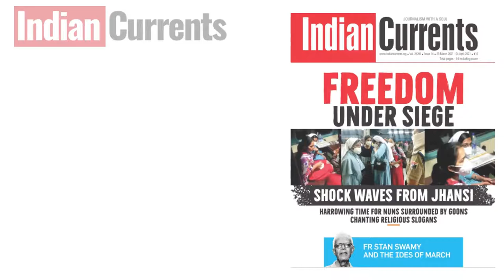Nuns Accused Of Conversion, Forced Off Train in Jhansi by ABVP Workers | INDIAN CURRENTS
In its recently released report, Freedom House downgraded India from ‘free’ to ‘partly free’ due to the atmosphere of intolerance, and the treatment of journalists, protestors and religious minorities. The events of 19th March at Jhansi railway station in Uttar Pradesh more than reflect this fact. Two nuns belonging to the Sacred Heart congregation, who were travelling from Delhi to Odisha along with two postulants, were forced to de-board the train. Some Bajrang Dal/ABVP activists alleged that the nuns, who were in their habit, were taking the girls for conversion. These vigilantes asked for the identity cards and religion of the teenager postulants and the circulating video shows they were aggressive in their tone all through.

INDIAN CURRENTS is a registered paper with the Registrar of Newspapers in India. IC is the only weekly of its kind in India, which gives in-depth analysis of day-to-day events in the socio political and religious fields.We don’t create news. We analyse the news and events with objectivity, and without prejudice or biases. During its 22 years of existence, IC has proved its worth adhering faithfully to its most cherished motto of being the “Voice of the Voiceless”. We believe in “Journalism With A Soul”.IC depends mainly on subscriptions for its sustenance. Hence our appeal to all the right thinking people for their support through subscriptions and introducing IC to others.